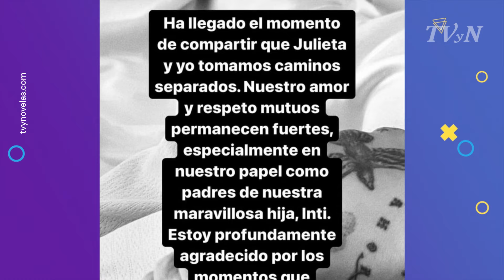CHRISTIAN NODAL Y ÁNGELA AGUILAR CONFIRMAN NOVIAZGO |TVYNOVELAS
Contra viento y marea, la pareja de cantantes vive su idilio de amor… ¡Digan lo que digan!